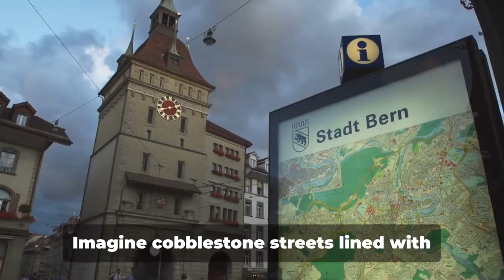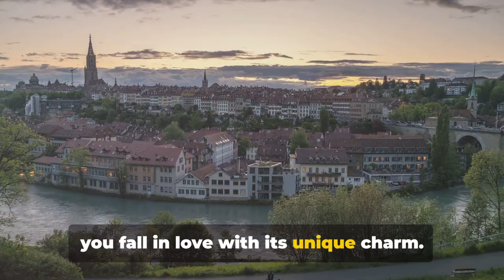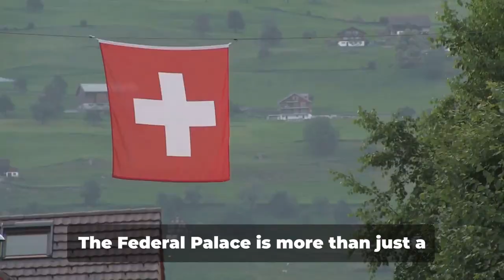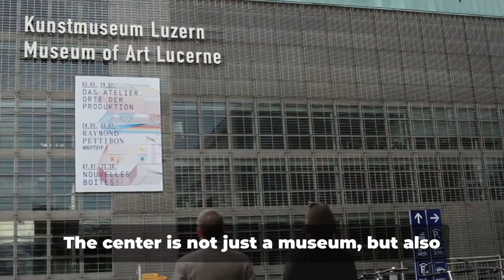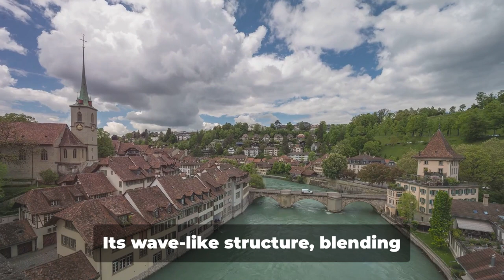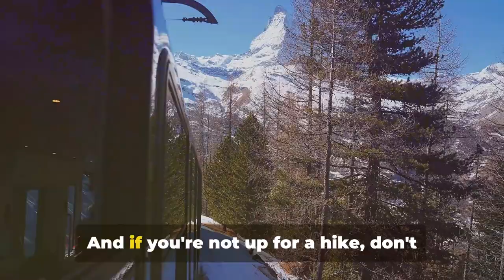Top 10 Must Do's in Bern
Bern, the capital city of Switzerland, is renowned for its well-preserved medieval old town, picturesque architecture, and rich cultural heritage. Situated in the heart of the country, Bern is nestled along the scenic Aare River and surrounded by the majestic Swiss Alps. Here's a description:

Bern, Switzerland's enchanting capital city, captivates visitors with its timeless charm and historic ambiance. Stepping into the medieval old town, a UNESCO World Heritage Site, feels like journeying back in time, as cobblestone streets wind past sandstone buildings adorned with ornate fountains and colorful clock towers.

The centerpiece of Bern's old town is the iconic Zytglogge, a medieval clock tower with intricate astronomical mechanisms that come to life each hour with animated figures. Nearby, the Federal Palace stands proudly as the seat of the Swiss government, its grand architecture a testament to the city's significance as the capital.

Strolling along the charming arcades, visitors encounter a plethora of boutiques, cafes, and artisan shops offering Swiss delicacies and handmade crafts. The bustling markets, such as the Wochenmarkt and the Christmas markets, showcase local produce, cheeses, chocolates, and handicrafts, creating a vibrant atmosphere of community and tradition.

Nature lovers are drawn to the tranquil beauty of the Aare River, where they can enjoy leisurely walks along the riverbanks or take a refreshing dip in the crystal-clear waters during the warmer months. For panoramic views of the city and surrounding landscapes, the Gurten, Bern's local mountain, offers a scenic funicular ride to its summit.

Cultural enthusiasts are spoiled for choice with Bern's array of museums and galleries, including the Zentrum Paul Klee, dedicated to the renowned Swiss artist, and the Bern Historical Museum, which showcases the city's rich history and heritage.

With its blend of medieval splendor, natural beauty, and cultural treasures, Bern exudes a timeless allure that captivates visitors from around the world, inviting them to explore and discover the essence of Switzerland's capital city.